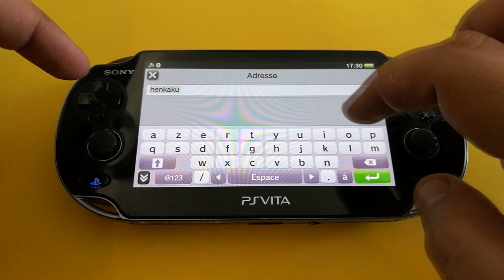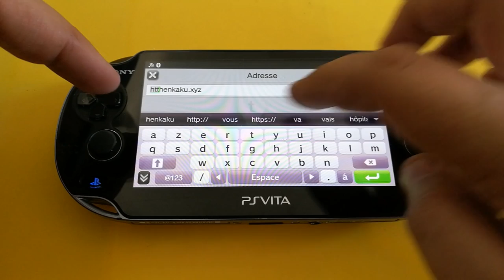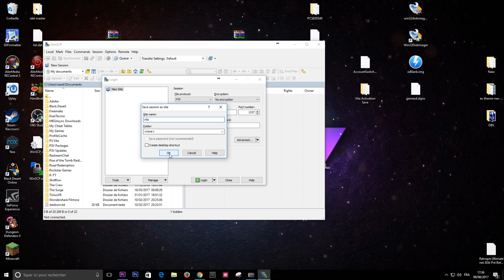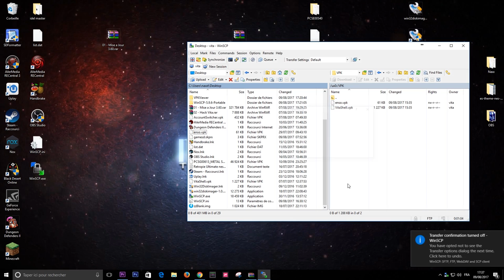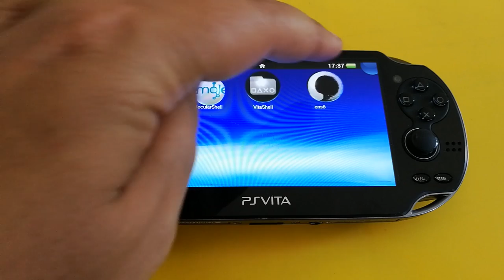[PSVita] Tutoriel Hack [Part1] [Henkaku- Enso]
On se retrouve aujourd'hui pour une série de tutos dédié au hack de la PSVITA, au programme du jours l’installation de Henaku (enso) en mode permanent :)

Musique de fonds : Libre de droit
Do_It_Right
Feel_The_Funk